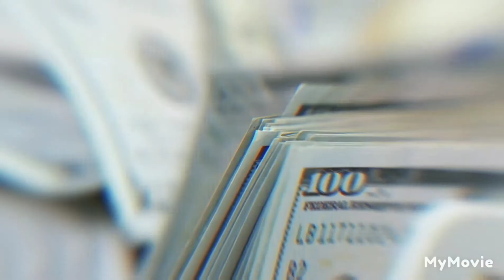Hot Option Play Of The Day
PASSIVE INCOME AND INVESTMENT ADVISE